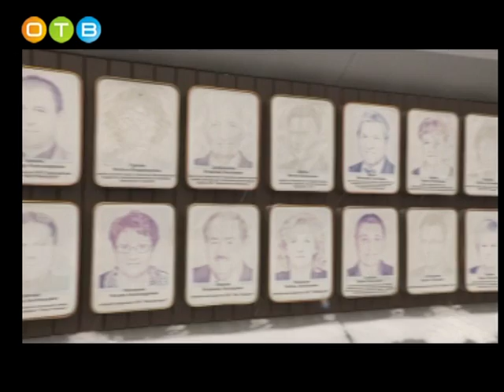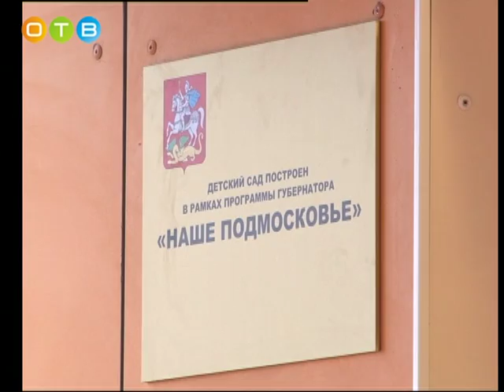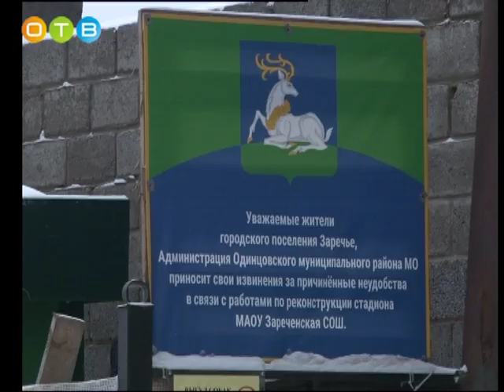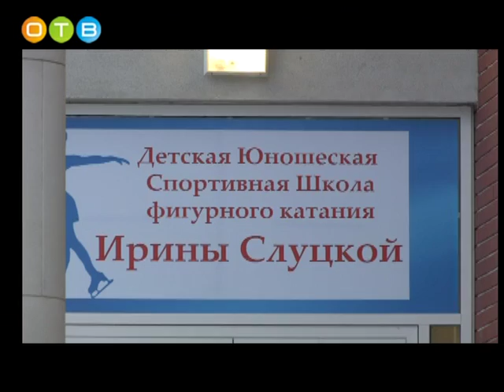«Прямая линия» с Андреем Ивановым